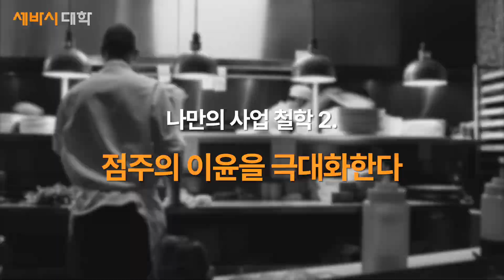유부 안에 당신의 마음을 담아 | 조현홍 세바시대학 6기 수료생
⭐️ 이 강연은 세바시대학 6기 수료생 조현홍 님의 세바시 스피치입니다.
⭐️ 세바시대학과 함께 새로운 도전을 해보고 싶으시다면 지금 바로 신청해보세요
⭐️ 지금 세바시랜드에 회원가입하고 세바시대학의 가장 빠른 소식을 받아보세요!
⭐️ 회원가입 완료! 매일 배우고 성장하는 세바시대학 구경하러 가기 👉🏻